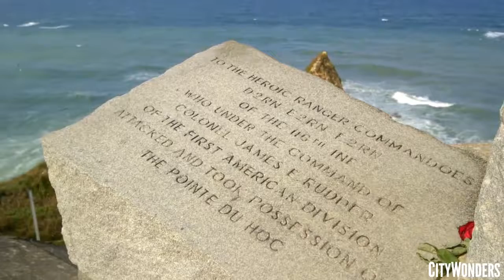D Day Normandy Beaches Tour from Paris with Authentic Lunch | City Wonders